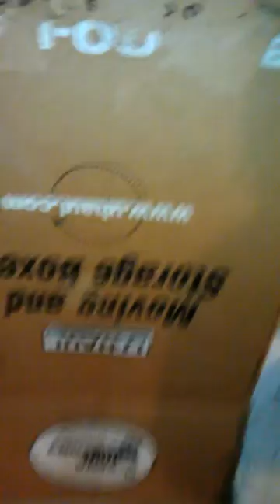Real ghost video